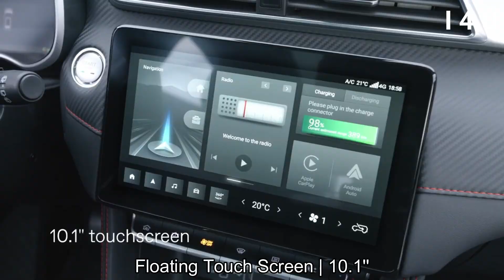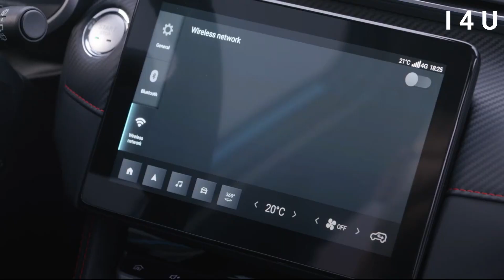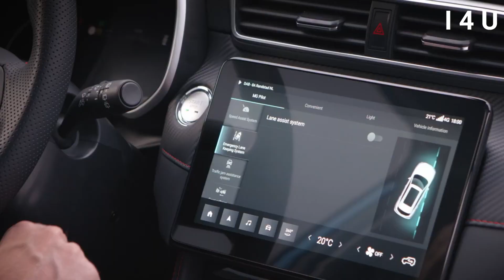MG ZS EV | Full Feature View | I 4 U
Welcome to I 4 U!